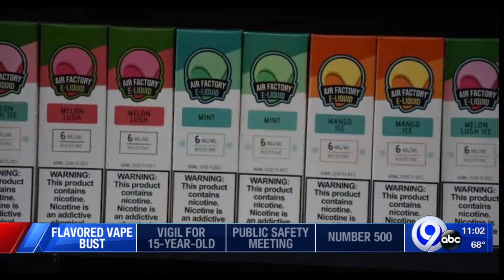Illegal Vape Bust